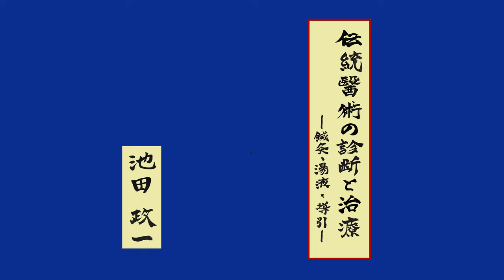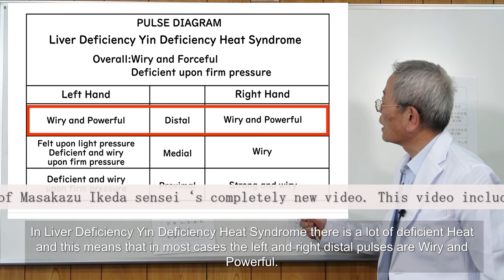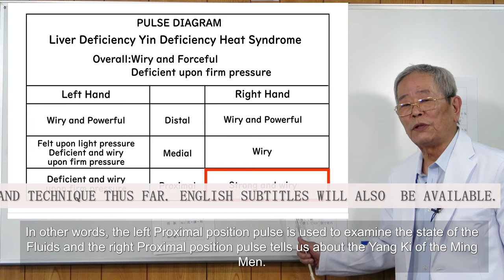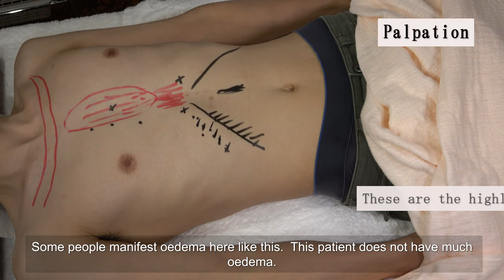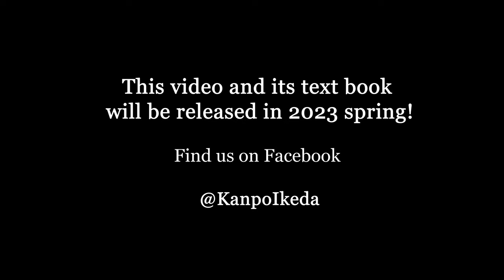Traditional Japanese Medicine - Diagnosis and Treatment - (Highlight) by Masakazu Ikeda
This is the highlight of Masakazu Ikeda sensei's new video, Traditional Japanese Medicine - Diagnosis and Treatment - Acupuncture, Moxibustion, Kanpo and Do In.

 Masakazu Ikeda sensei has practiced for over 55 years. While he does treatment on patients, he researchs on  Classics, Sue Wen, Ling Shu, Nan Jin, Shang Han Lun, Jin Gui Yao Lue and many other books to reveal the secrets of the traditional medicine. Besides his research, he has taught many students in his clinic, in Japan and in the world.

 He wrote more than 10 books, some of them are translated into English,  and there are some videos too.

Now  totally his new video and its text book will be released in 2022 fall!
This video includes THE MOST COMPREHENSIVE RECORD OF HIS KNOWLEDGE AND TECHNIQUE THUS FAR. English subtitles translated by Edward Obaidey sensei wiil also be available.

Updates show on this page
OR